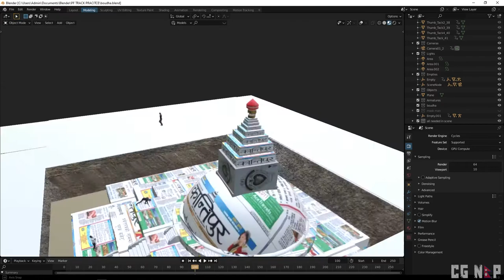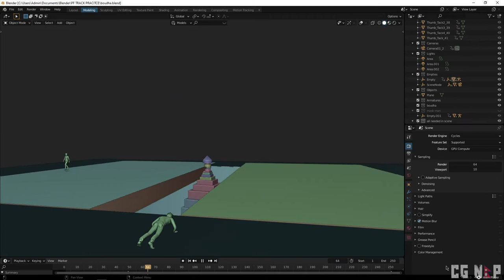Made Boudhanath Stupa with Newspapers | VFX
BoudhaNath Stupa in Newspapers

BREAKDOWN